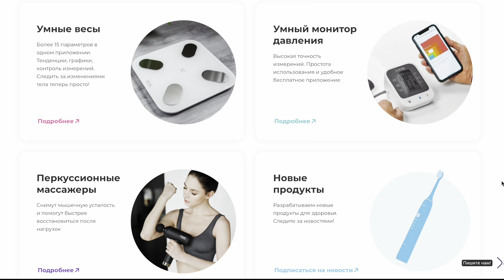PICOOC MG Y1 - Перкуссионный массажер с функцией нагрева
В этом видео на обзоре массажер с подогревом Picooc Y1 с Y-образный дизайном
Массажный пистолет с подогревом PICOOC Y1 - идеальный выбор для быстрого и эффективного расслабления мышц и снятия мышечной боли благодаря сочетанию тепловой терапии и вибротерапии.

✅ Две функции - тепловая и ударная
✅ Легкий и портативный прибор весом всего 400 г.
✅ Бесшумная работа, отсутствие шумовых помех
✅ Y-образный дизайн позволяет использовать прибор без ограничений.

Возможно вам будет интересно:

FIFINE AmpliGame A6 Обзор микрофона для геймеров и блогеров / FIFINE A6 | Подключение к iPhone Type C

Lenovo IdeaPad 5 Pro 16 / IdeaPad 5 Pro 14: универсальный ноутбук для работы, учебы и игр?!

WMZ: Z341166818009